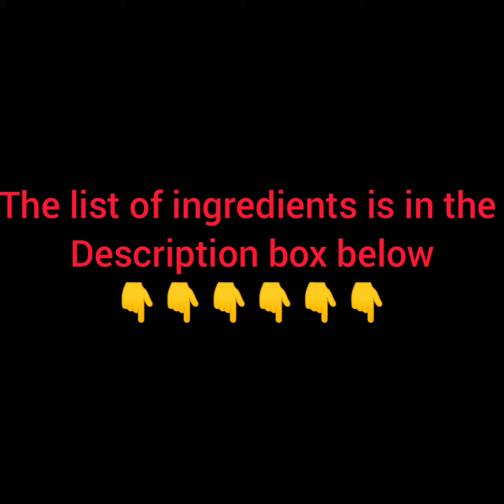Kinamatisang atay ng baboy//Stir-fried Pork liver with tomatoes and onion#lanieskitchenvlogs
Ingredients
150g fresh pork liver
1tomatoes
3shallots
3cloves garlic
1tbsp shaoxing wine

marinade the pork liver
2tsp ginger juice
1tsp cornflour

Seasoning
1/2 tsp sugar
1tbsp soy sauce
ground pepper